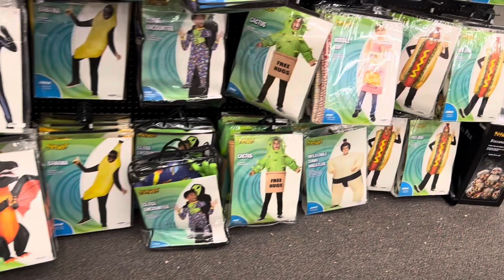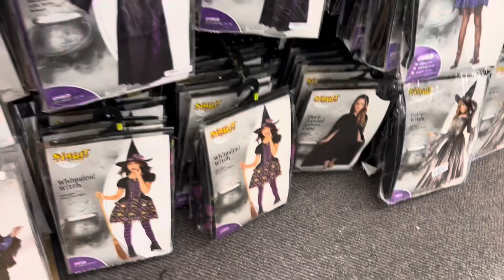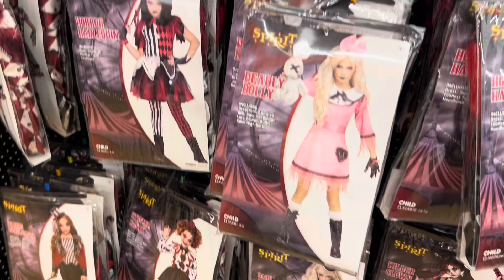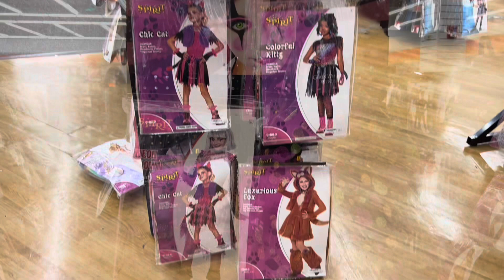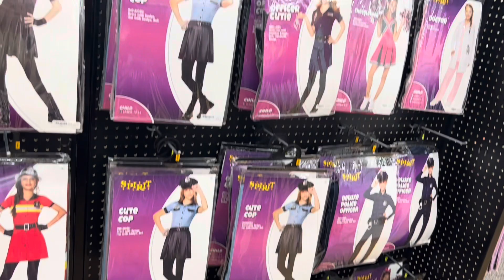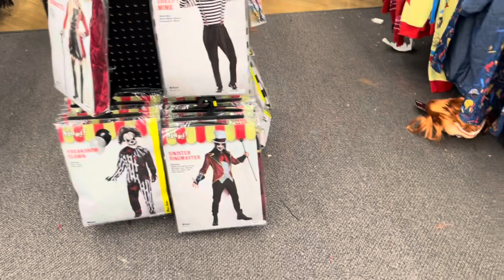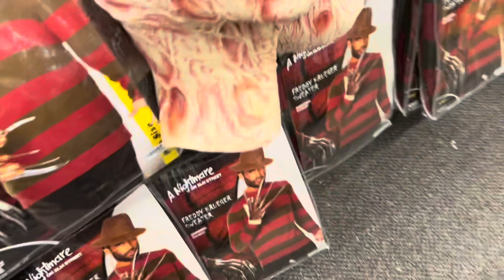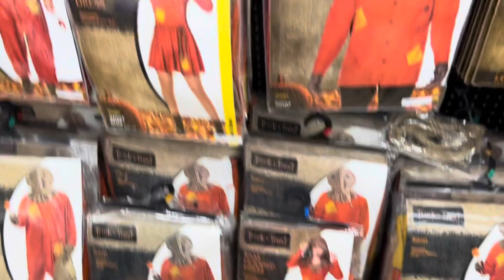Spirit Halloween 2023 Costume & Decorations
Go inside of Spirit Halloween to check out all of the latest costumes and decorations for the 2023 year.